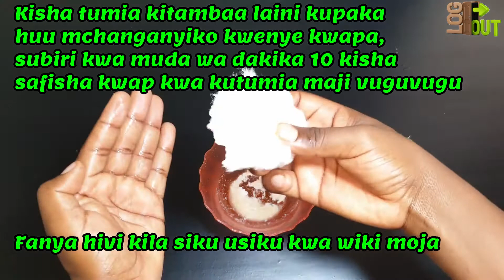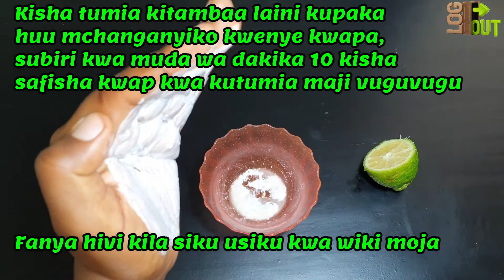Njia Rahisi Zaidi Ya Kufanya Kwapa Yako Isiwe Na Rangi Nyeusi || Jinsi Ya Kung'arisha Kwapa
Wanawake wengi sana wamekuwa wakisumbukiwa ana tatizo la kwapa kuwa na rangi nyeusi hasa baada ya kunyoa nywele za kwapani, hali hiyo imepelekea baadhi yao kutumia vipodozi mbalimbali na hata vingine ambavyo ni hatari kwa afya yao ili tuu waweze kuepukana na tatizo hilo. Leo channel yako pendwa ya LOGOUT SWAHILI  imekuletea video inayoonesha jinsi unavyoweza kuepukana na tatizo kwa kutumia dawa ya meno na mafuta ya nazi tuuu.